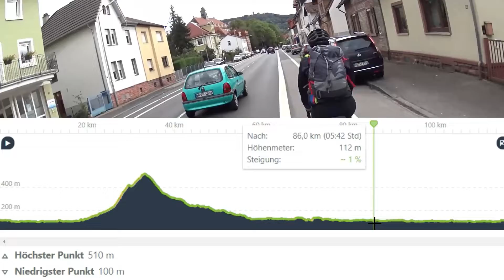Rennrad Tour (Hessen-Baden-Württemberg) - 05.10.2019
Rennrad Tour - 117 Km